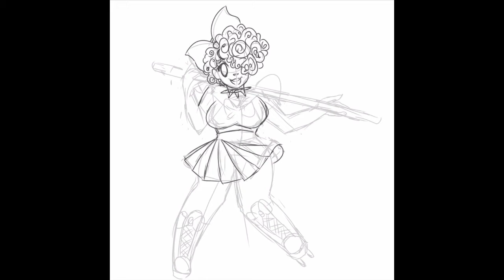Speed Paint ( ibis paint x)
Speed paint done in ibis paint x enjoy!